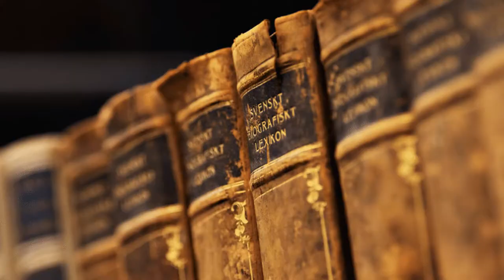This NEW SURVIVAL GAME Is a DREAM COME TRUE... Coming This Year! (Nightingale)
This NEW SURVIVAL GAME Is a DREAM COME TRUE... - Nightingale

Survival co-op game